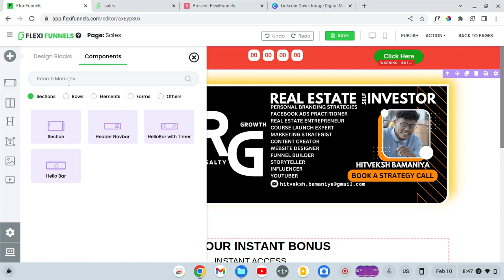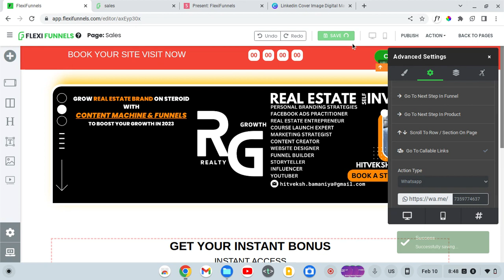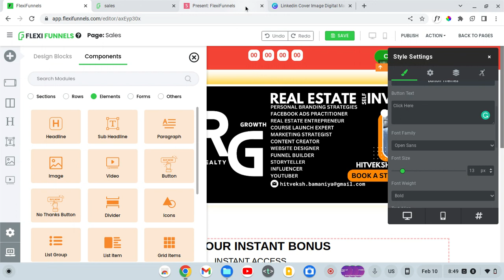16 How to use sticky header on flexifunnels